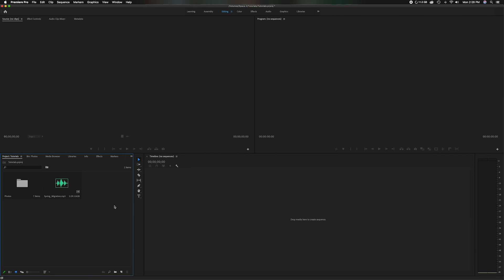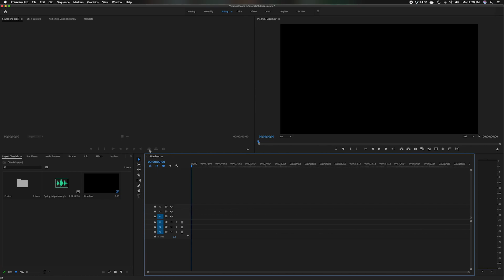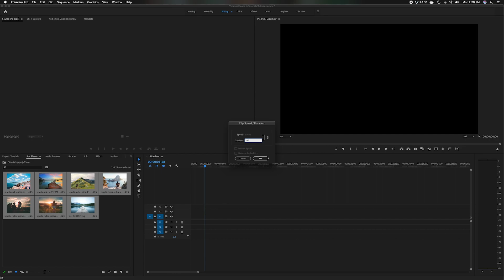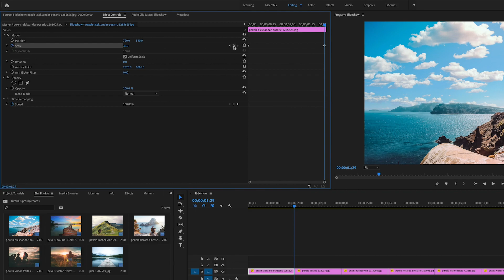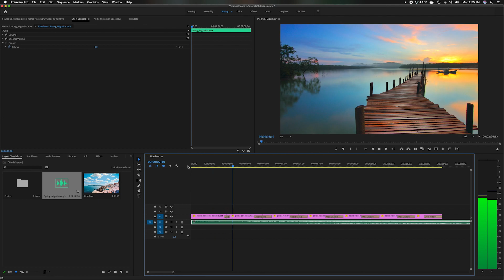How To CREATE A SLIDESHOW In Adobe Premiere Pro CC 2020